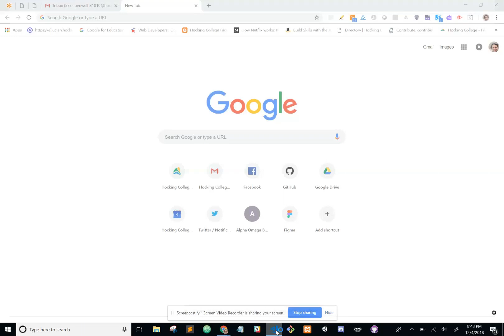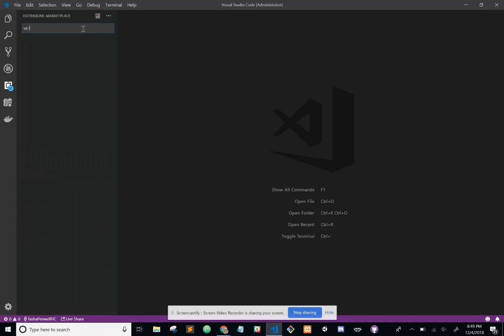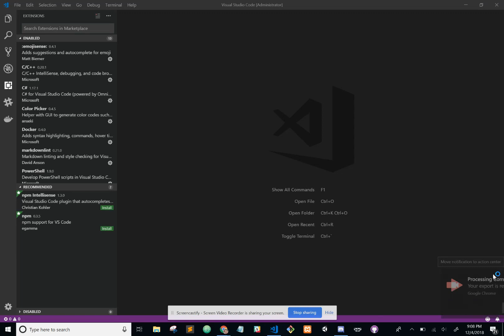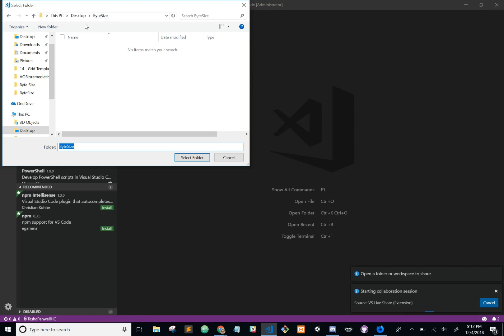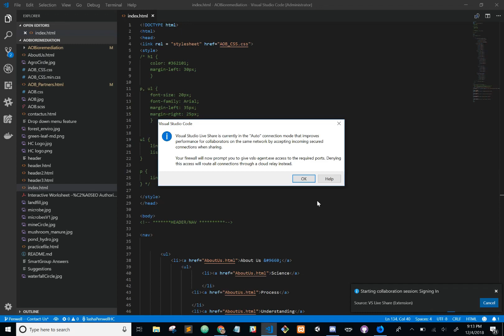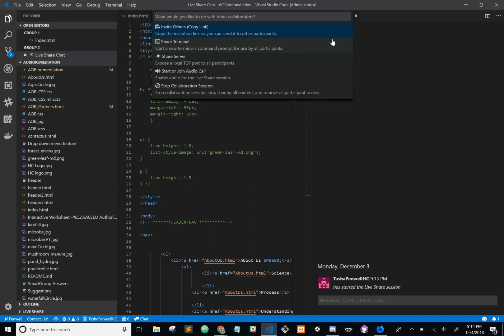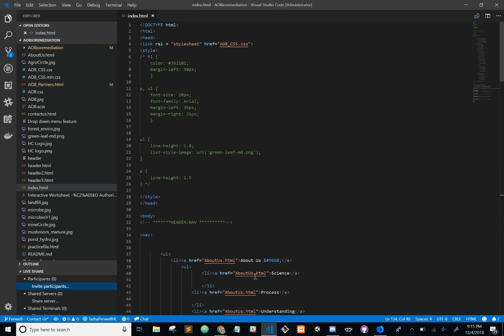VS Code Live Share Setup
VS Code Live Share extensions allow users to collaborate with others on their code.  This is a great tool for instructors to use to assist students with their code without having to read over their shoulder.